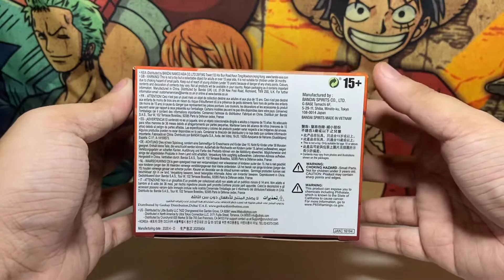Dr. Stone Figure of Stone World - Senku Ishigami Unboxing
Hello guys!

Here’s an unboxing video of Senku Ishigami, Dr. Stone Figure of Stone World.

This video is shot entirey on an iPhone 11 and edited via the VLLO app.